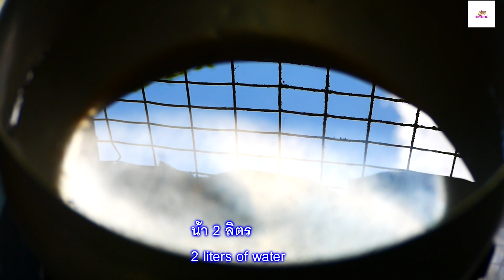☕แจกสูตรกาแฟขวดพร้อมดื่มสูตรทำขาย หอมมันนัวส์กำไรงาม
ในวิดีโอนี้ เราจะสำรวจโลกของสูตรกาแฟบรรจุขวดพร้อมดื่มที่คุณสามารถผลิตและจำหน่ายได้ เรียนรู้วิธีสร้างสรรค์กาแฟผสมรสอร่อยซึ่งเหมาะสำหรับคนรักคาเฟอีนที่ต้องเดินทาง ไม่ว่าคุณจะเป็นผู้ชื่นชอบกาแฟหรือเป็นผู้ประกอบการที่มีความมุ่งมั่น วิดีโอนี้มีบางอย่างสำหรับคุณ ค้นพบเคล็ดลับในการสร้างสรรค์กาแฟของคุณเอง และอาจเปลี่ยนความหลงใหลของคุณให้กลายเป็นการลงทุนที่ทำกำไรได้ อย่าพลาดการเดินทางที่เต็มไปด้วยคาเฟอีน – ดูเลยตอนนี้!